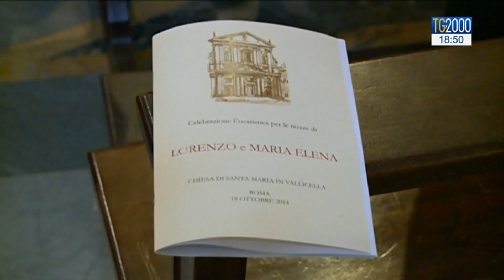Istat, in Italia aumentano i matrimoni ma ci si sposa più tardi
Aumentano i matrimoni nel nostro paese. Lo dice l'Istat secondo cui nel 2018 ci sono state 4500 nozze in piu' dell'anno prima. Servizio di Leonardo Possati.